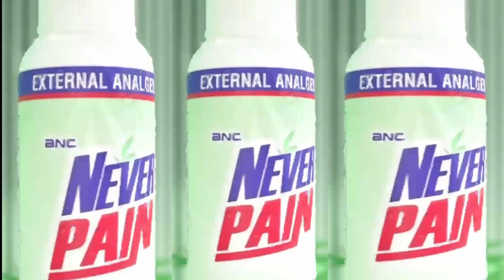MURIO RENE FIALLO, EL HUMOR ESTA DE LUTO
QUE PENA, PAZ A SU FAMILIA